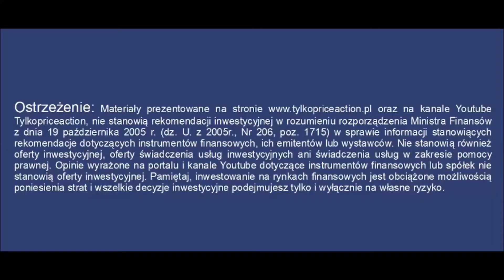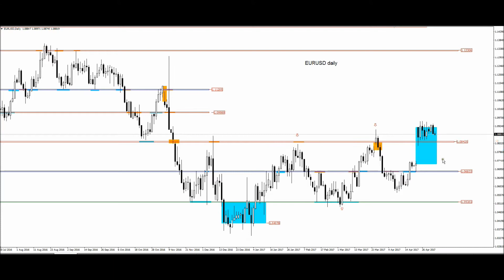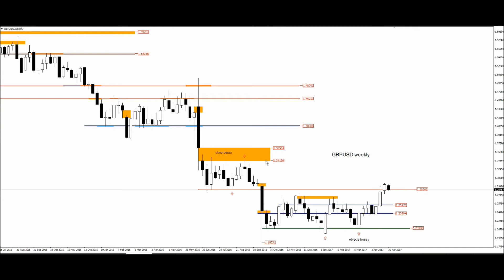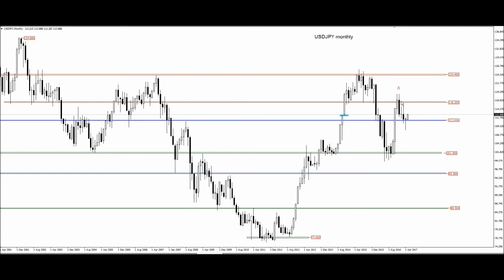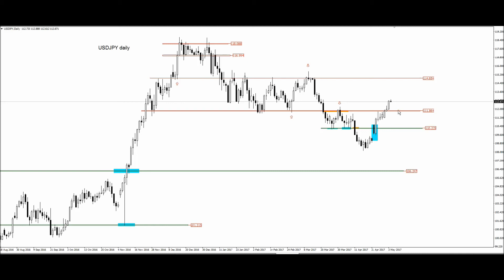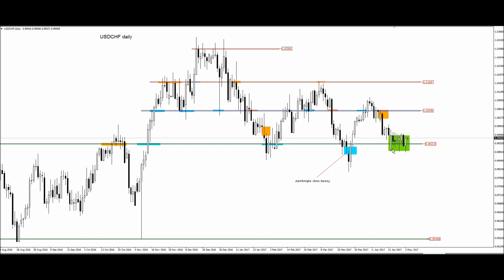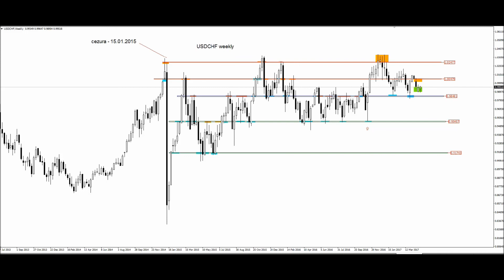Zbigniew Wieczorek: Analiza wideo EURUSD, GBPUSD, USDJPY, USDCHF, 4 maja